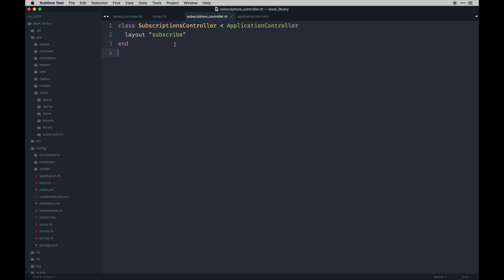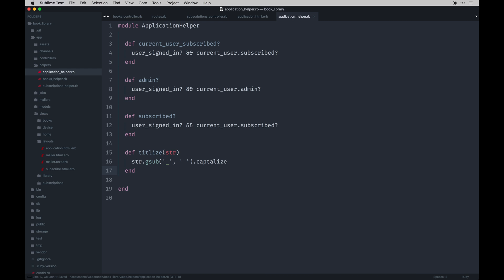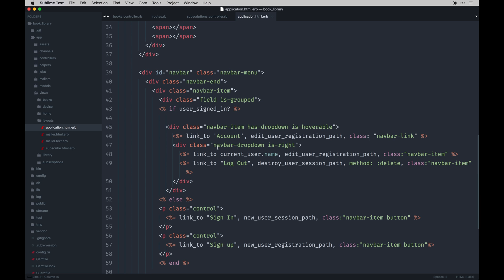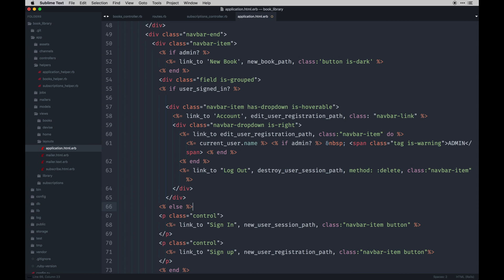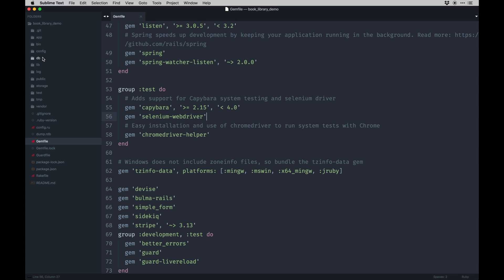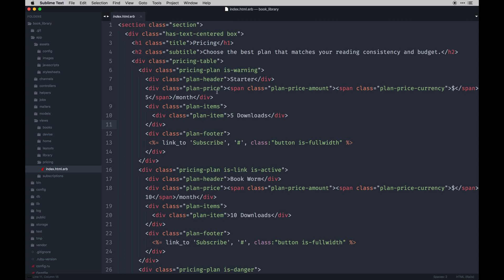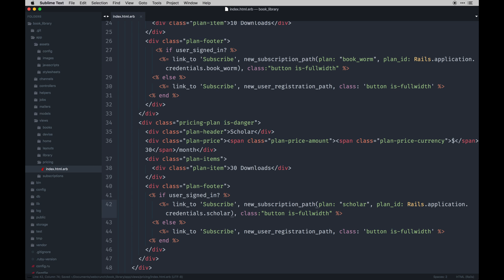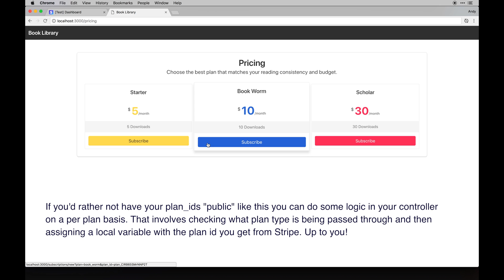Let's Build: With Ruby On Rails - Book Library App - Views and Pricing Page - Part 4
Hi, My name is Andy Leverenz and I work as a Product Designer at Dribbble. For fun I design, code, and write. where I publish design and development tutorials with the occasional vlog.

▶️ You are watching: PART 4 of 6

Welcome to my eleventh Let's Build series featuring Ruby on Rails. This installment, once again, focuses on accepting payments using Ruby on Rails as a web application framework. We partner Ruby on Rails with Stripe to create a subscription based SaaS model for a book library application.

What's new in this build?

* Rails 5.2 makes an appearance

* We use ActiveStorage which comes new with Rails 5.2. No longer do we require third-party gems like PaperClip or Carrierwave.

 * New encrypted secrets which make managing any environment variables or keys way easier. You can commit these to version control without fear thanks to the encrypted quality

* Stripe Billing - Stripe recently released a new model around their subscription products. Within Stripe Billing you can define overlying products which have associated plans. It's a nicer way to bundle whatever it is you sell but still be able to sell things in different manners i.e. Flat rates, Multiple Plans, Per seat, Usage-based, and Flat rate + overage.

The application is a simple book application that allows a user to add and remove books from their library. This app differs than previous apps where a user must pay before making an account.

A user is presented with buttons for adding a book to their library. As you can guess, to do this action a user first needs an account. Upon clicking the "add to library" button a public facing user (someone with no account) is redirected to a signup page of which we implement using the Devise gem.

A nice callback function from Devise allows us to redirect a user upon successfully signing up. In this case, we redirect a user to a pricing page which features three plans to choose from. Each plan has its own parameters associated with it.

What seems like a simple app carries some logic and weight to cover all our tracks. The application is far from complete but you can, however, extend this to be much more however you like.

This can be done at the time they create a subscription. From there you can query different places in your app to show and hide specific features based on their plan type.

"LUXD: Learn User Experience Design"

💯 Need awesome web hosting? Check out cloudways. They allow me to use a variety of hosting providers and build apps with ease:

🌊 Need more advanced hosting for Rails, PHP, Node, or other projects? Digital Ocean has you covered.